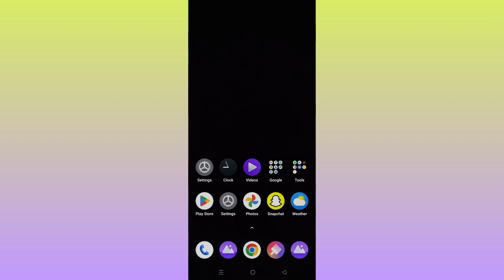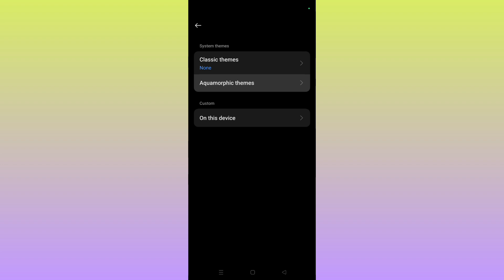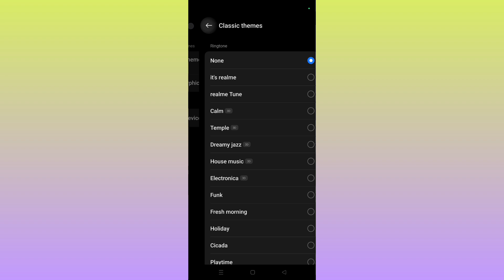kisi ke number par ringtone kaise lagaye? Har number par alag alag ringtone kaise lagaye?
Har number par alag alag ringtone kaise lagaye | How to Set different Ringtone on Contact

my tag.
1) har number pe alag alag ringtone kaise lagaye
2) char number par alag alag ringtone kaise lagaye
3) Har number par alag ringtone Samsung
4) Har number par alag ringtone lagane vala app
5) har number par alag alag gaana kaise lagaye
6) alag alag number par ringtone kaise set kare

kisi ke number par ringtone kaise lagaye
kisi ke number par ringtone kaise lagaen
kisi ke number par ringtone kaise set karen
kisi ek ke number par ringtone kaise set karen

one Number Ringtone set
ek number par ringtone Kaise lagate hai
ek number par ringtone Kaise band karte hai
alag alag number par ringtone kaise set kare redmi
how to set custom ringtone in iphone
iphone ringtone maker app
iphone me apni pasand ki ringtone kaise lagaye
iphone ringtone maker hindi

Mobile me kisi ek number par alag ringtone Kaise lagate Hain || Ringtone Set in One Connect Number

kisi ek number par ringtone ko band ya chalu kaise karte hain

किसी एक मोबाइल नंबर पर रिंगटोन को बंद या चालू कैसे करते हैं

How to set ringtone in iphone in hindi | Iphone me Ringtone kaise lagaye | iphone ringtone maker

Sirf Ek Number Per Hi Ringtone Baje Baaki Sabhi Number Silent Rahe | Ek Number Par Ringtone Lagaye